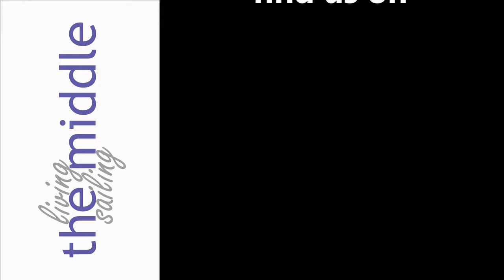Sailboat Ownership - Broken Water Pump, Water Heater Failure, Full Waste Tank, No Pump-out | S2E7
Our work on Saros has started in full swing.  As usual with boat stuff, though, we encounter a couple issues.  We had a few stressful moments, but keep reminding ourselves--boat projects are like this, and this whole experience is helping us LEARN!